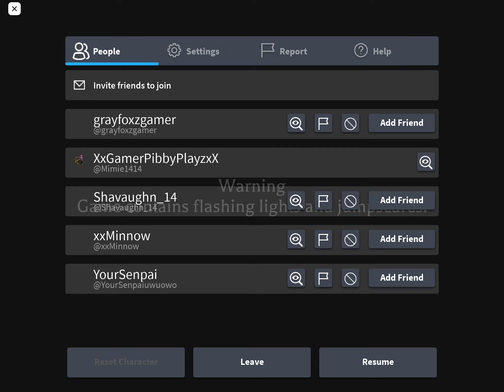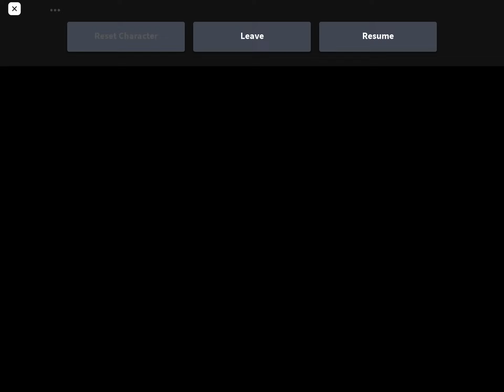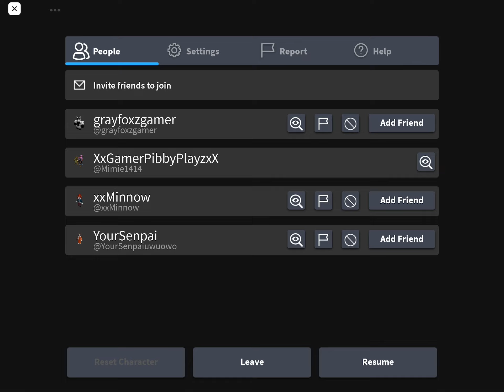Playing Mimic Pt.7